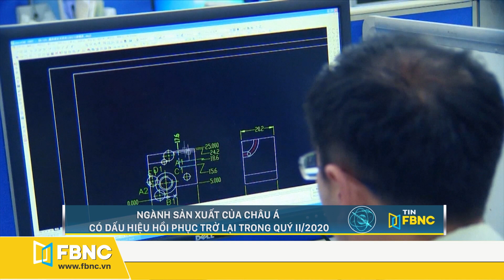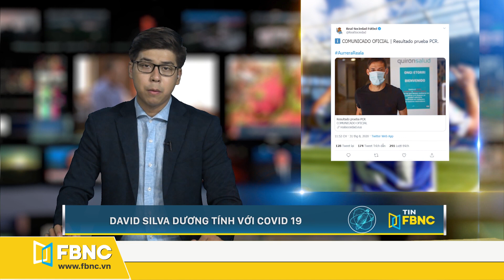Tin tức kinh tế | Bản tin tối 2/9 | Những ảnh hưởng từ chính sách mới lên đồng USD và AUD | FBNC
Tin tức kinh tế | Bản tin tối 2/9 |
Tin thế giới:
00:43 Philippines vẫn hợp tác với các công ty Trung Quốc bị Mỹ đưa vào danh sách đen
01:25 Ngành sản xuất của châu á có dấu hiệu hồi phục trở lại trong quý II/2020
02:06 Hoạt động sản xuất của Trung Quốc suy giảm vì lũ lụt trên diện rộng
02:46 Những ảnh hưởng từ chính sách mới của RBA lên đồng usd và aud
03:24 Pháp sẽ yêu cầu nhân viên đeo khẩu trang khi làm việc
03:47 ECB: nền kinh tế khu vực đồng euro trong quý 3 phục hồi mạnh mẽ
04:08 Ông Elon Musk vượt Mark Zuckerberg để trở thành người giàu thứ ba thế giới
04:47 Phim của cố diễn viên Chadwick Boseman thống trị các bảng xếp hạng
05:31 La Liga công bố mùa lịch thi đấu mùa giải 2020/21
06:13 David Silva dương tính với covid-19

Tin Việt Nam:
06:50 Khu vực kinh tế trong nước tiếp tục là điểm sáng
07:25 Chỉ số sản xuất công nghiệp 8 tháng tăng thấp
08:13 Sản lượng điện thương phẩm cả năm 2020 tăng 2,16%
08:48 Ngành chăn nuôi gia cầm đang rơi vào tay các đại gia nước ngoài
09:26 Sau 1 tháng thực thi EVFTA xuất khẩu vào EU khả quan
10:06 37% người trẻ có kế hoạch bắt đầu kinh doanh
10:34 Hàng loạt khách sạn 4-5 sao ở TP.HCM giảm giá 50% dịp 2-9
11:11 An Giang tăng phà phục vụ người dân đi lại trong lễ 2/9
11:49 Xây dựng Thanh Hóa thành trung tâm lớn về năng lượng và chế tạo
12:20 Bà Rịa-Vũng Tàu: xuất khẩu dầu thô tăng hơn 20%
12:54 Việt Nam chỉ còn 20 doanh nghiệp đa cấp được cấp phép
13:30 Giá chuối ở Kiên Giang tăng gấp 5 lần so với cùng kỳ
14:05 ĐBSCL: nông dân tiếp tục trúng mùa được giá vụ hè thu
14:46 TP.HCM: giáo viên không được trực tiếp thu tiền của học sinh

FBNC
ĐỒNG TIỀN THÔNG MINH - CUỘC SỐNG THÔNG MINH